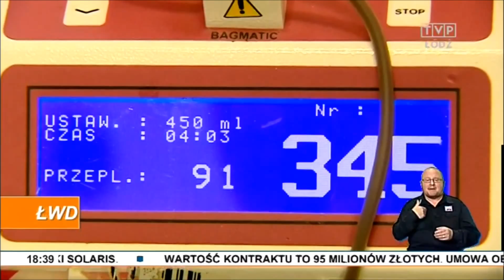W Łódzkiem brakuje krwi